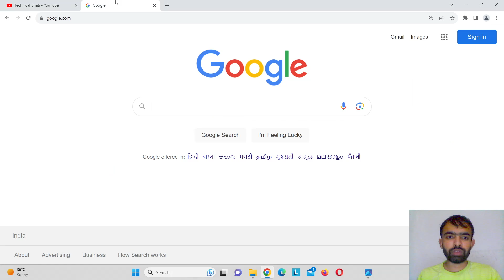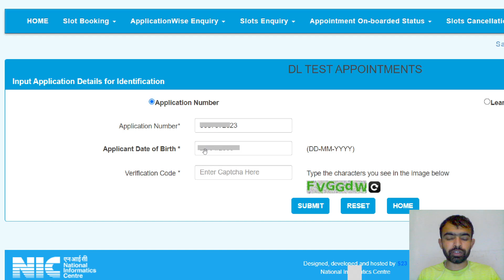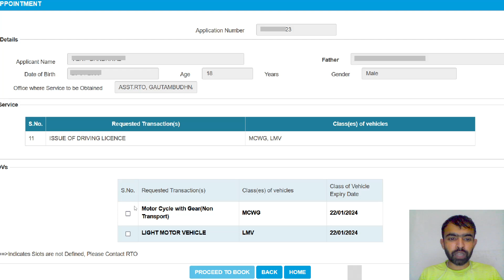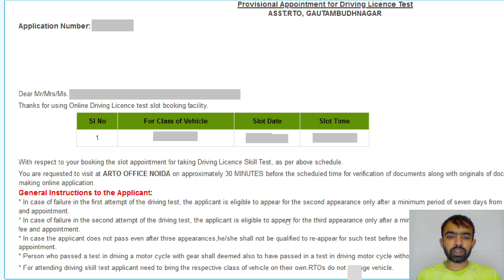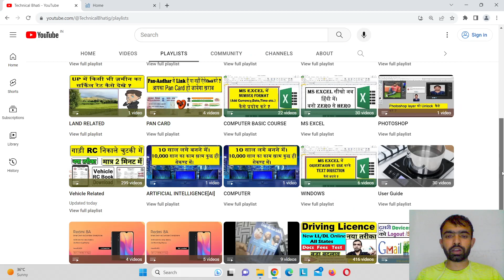dl appointment booking process : book driving test slot : driving licence appointment kaise book kre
dl appointment booking process : book driving test slot : driving licence appointment kaise book karey